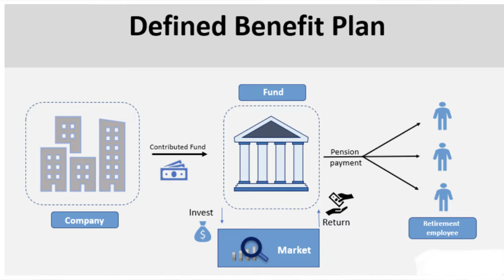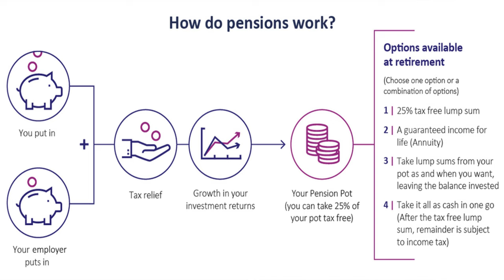The Ultimate Guide to Pension Schemes in the UK | Should You Opt-In Or Opt-Out?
Title: The Ultimate Guide to Pension Schemes in the UK | Should You Opt-In Or Opt-Out?

GEAR We Use:
1. JOBY GorillaPod Kit
2. JOBY GorillaPod Stand
3. Video Stabilizer Gimble
4. Video Shoot (iPhone)
5. Mic
6. Video Editing device
7. Ring Light
8. iPhone Tripod